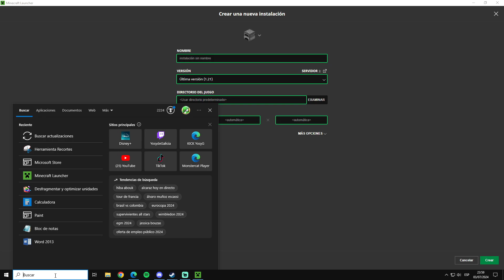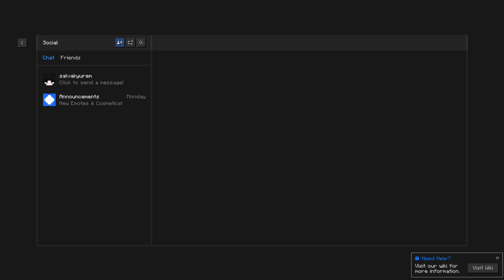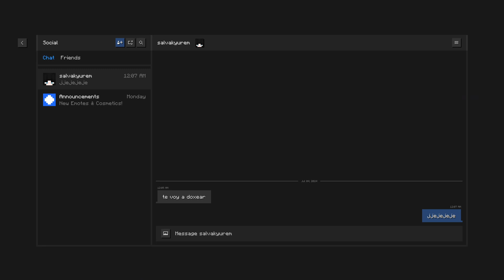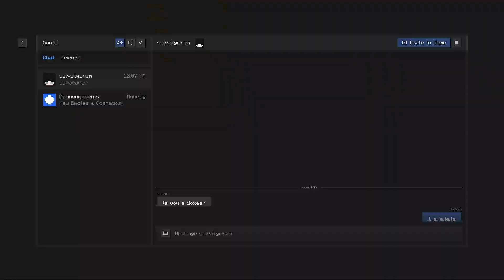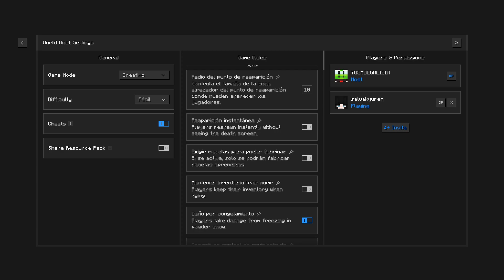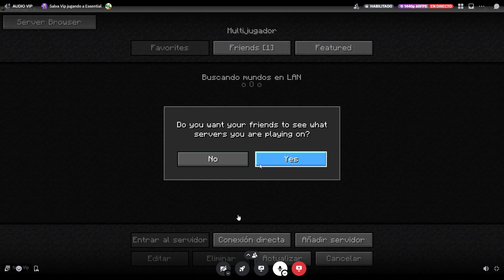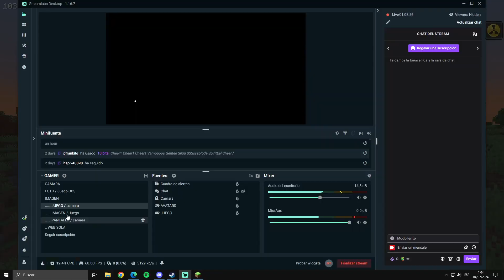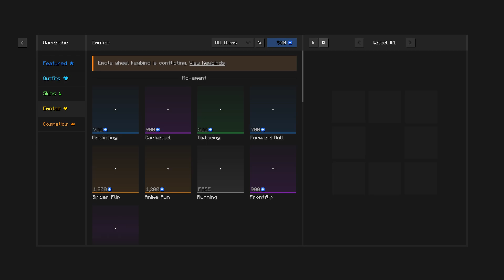PREPARANDO MODS DE MINECRAFT | SHADERS Y MAS | 7/24